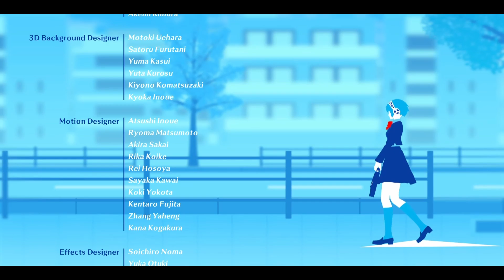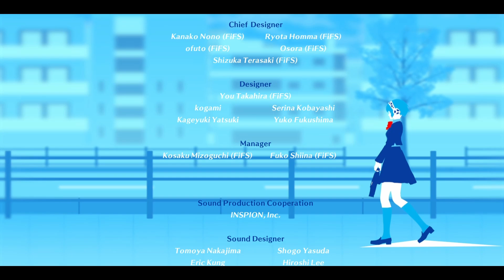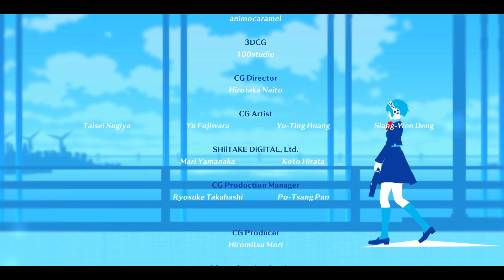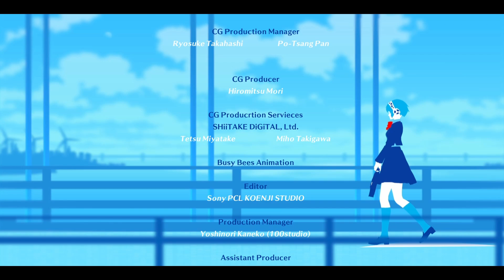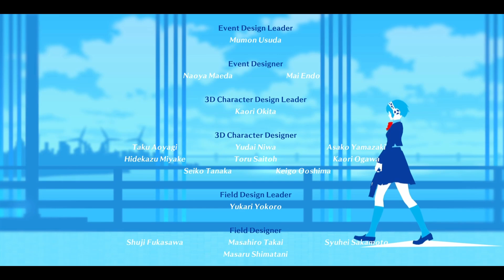Persona 3 Episode Aigis PC Walkthrough / Part 17 / A Fight With Erimus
PC Specs
Ryzen 7 6800HS
Radeon RX 6800S
16GB 4800 MHz Memory

Welcome to episode 17 in my walkthrough of Persona 3 Reload Episode Aigis.